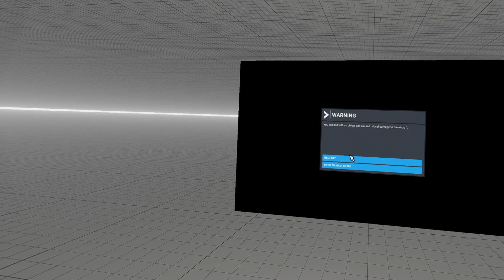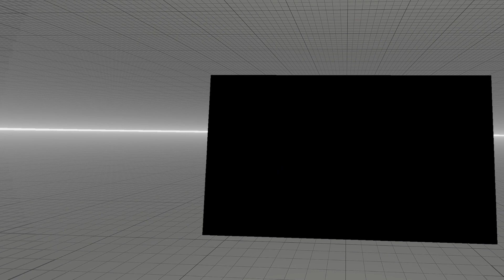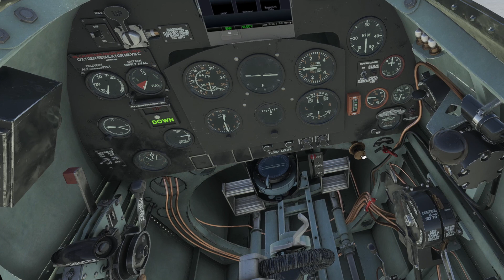MSFS VR #70 Spitfire Group Flight Practice.. KTUL-KOKC and Return flight.